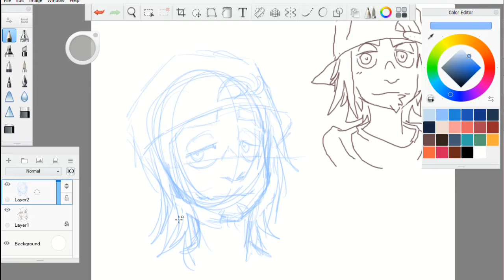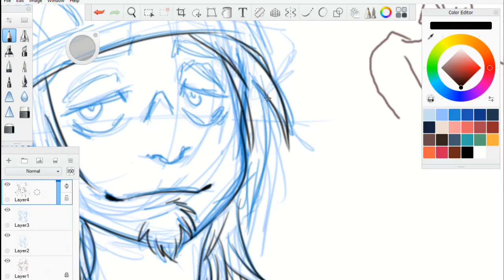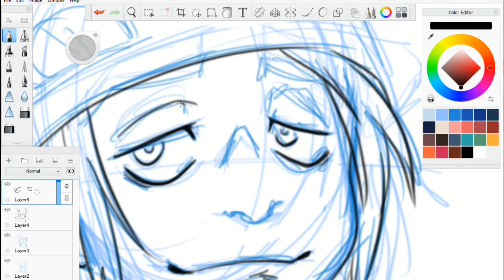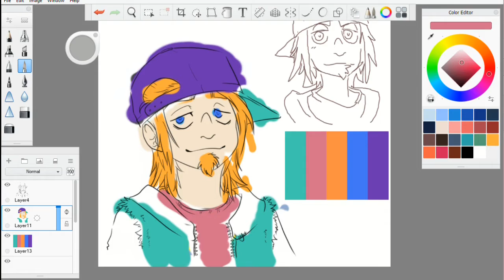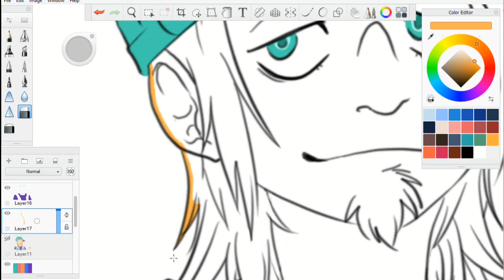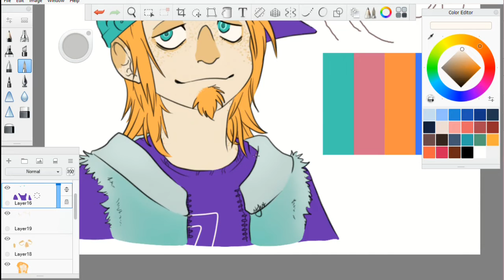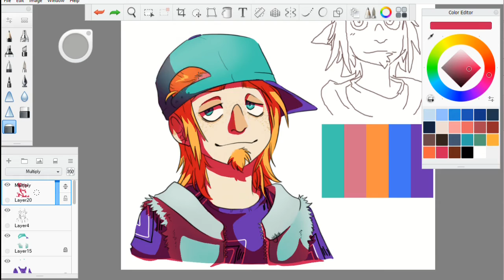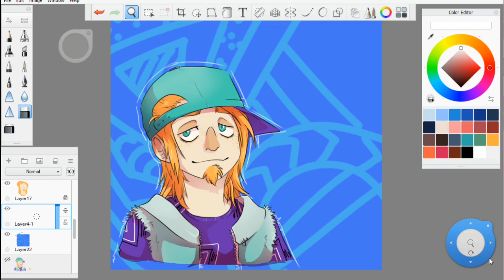Why Let's Plays? Nat Chat - Leon Headshot Speed Draw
Why Let's Plays? Well, let's talk about it, why do I personally like this sort of content and why did I decide to focus on it instead of something else, and debunking a couple reasons that are not related to my personal experience.

Doing something a little different this week. I wanted to start a new little series I'm calling Nat Chat, where I'll just discuss with you guys something on my mind, answer questions, or really just talk for a few minutes while showing a speed drawing of my own in the background.
Let me know if you like this sort of thing, and tell me below, what are your reasons for enjoying or not enjoying Let's Plays?